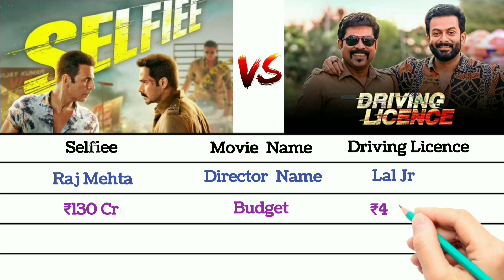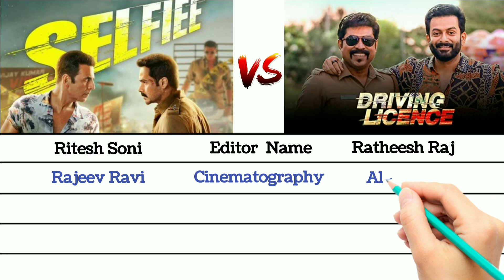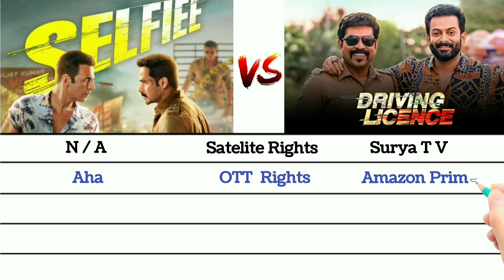Selfiee vs Driving Licence | Original vs Remake | Akshay Kumar | Imran Hashmi| Selfiee collection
Selfiee vs Driving Licence | Original vs Remake | Akshay Kumar | Imran Hashmi|